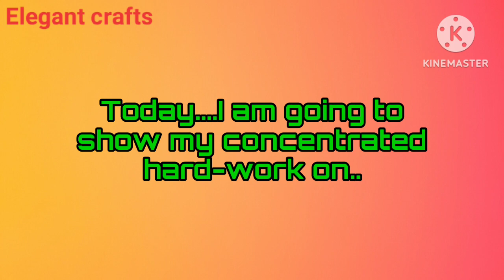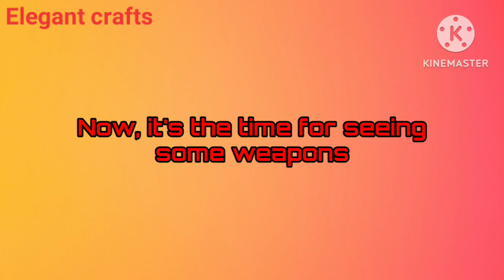The TRANSFORMER kingdom....................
Yes, these crafts are even older than my youtube channel, l made them when l was a kid.